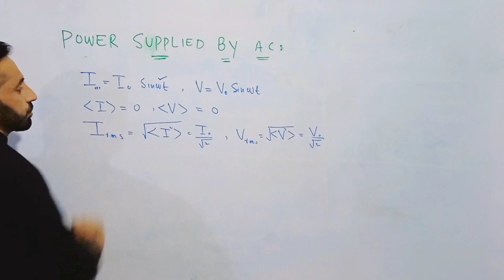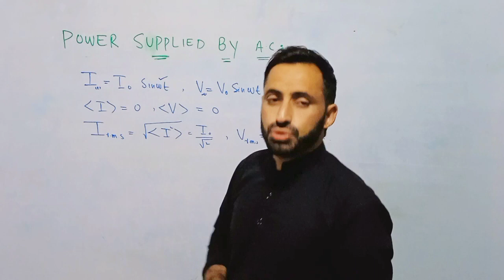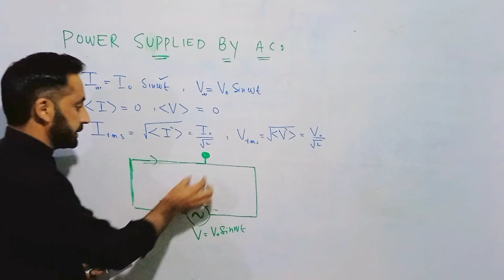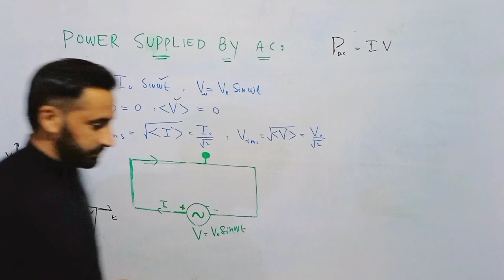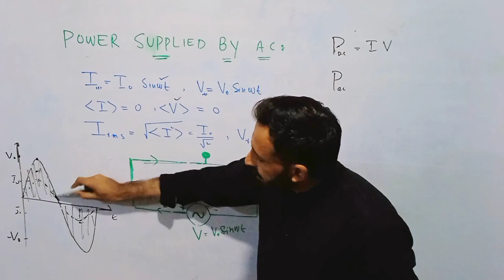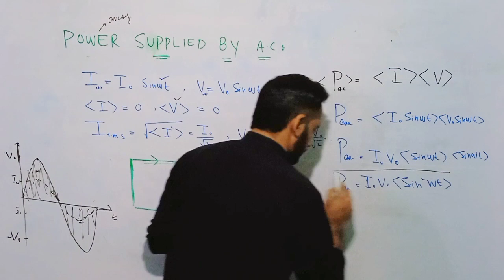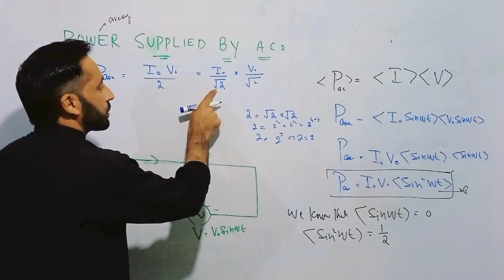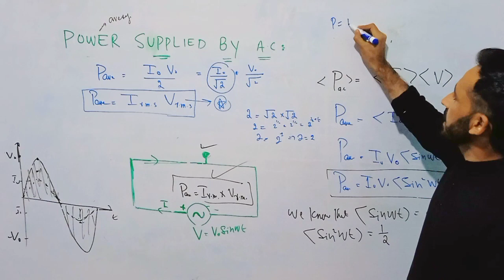L5: Power supplied by AC||power in ac||kpk class 12 physics